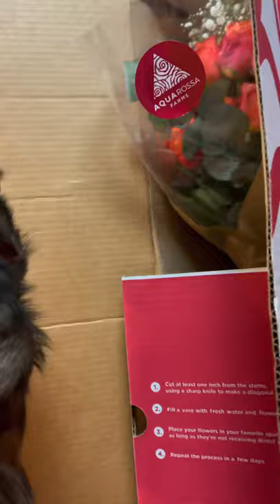Celebrating George’s Life for Dia de los Muertos with Aquarossa Farms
TYSM to Aquarossa Farms for celebrating George’s life for Dia de los Muertos 💀🎉